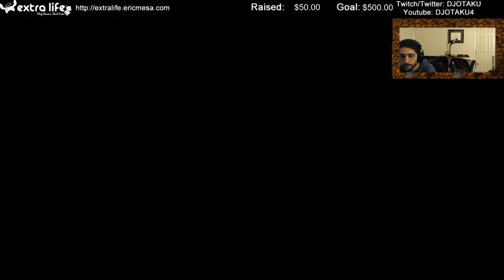ExtraLife: Spelunky Ep 80 - Some Good Luck Despite being Terrorists